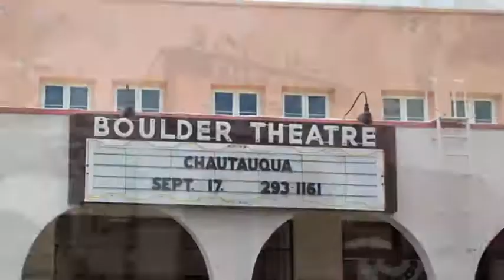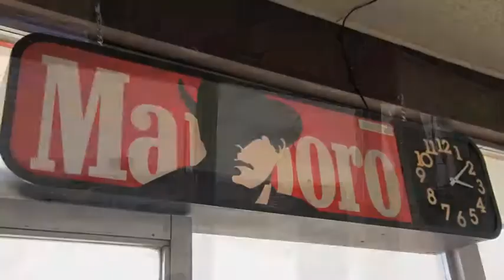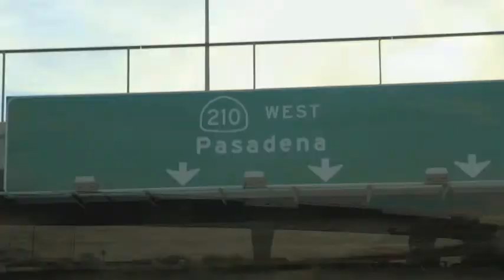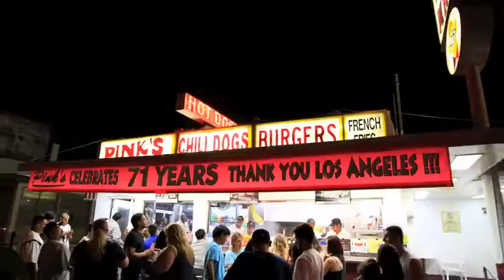American USA Safari-Boulders to LA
American Safari.
Boulders City -Milo's Inn- Mojave Desert - Big Bear City - LA - Pinks for the original American Hot Dog all in one day.